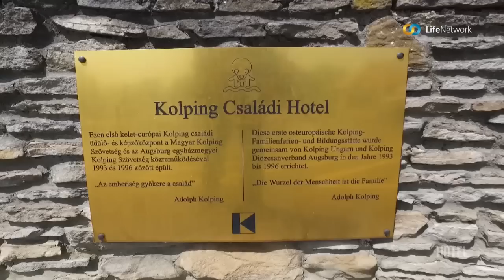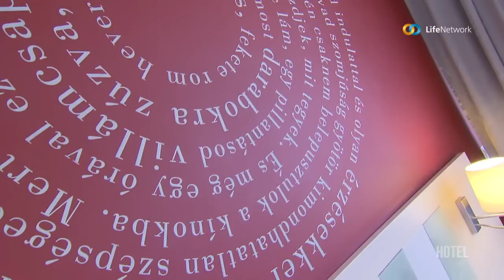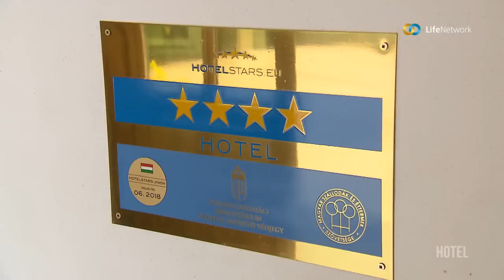Hotel - Magyarország legszebb szállodái - Kolping Hotel Spa & Family Resort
Milyen lehet egy szállodai lakosztály? Milyen konyha működik a legmenőbb hazai hotelekben? Mit lehet csinálni a szállodán belül, és kívül? Milyen lehetőségeink vannak a városban, ahol nyaralunk, pihenünk?
A Hotel a legjobb magyarországi szállodákat, és környéküket mutatja be. Igyekszünk mindent körbejárni, kipróbálni, megkóstolni, megérinteni. A lényeg, hogy megismerni. Nyaraljunk itthon együtt, Magyarország legjobb szállodáiban!